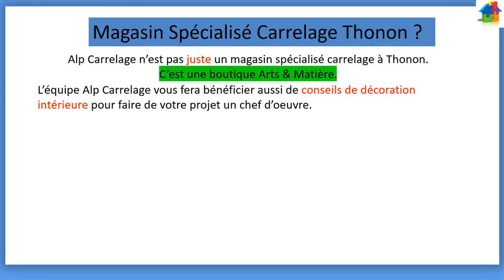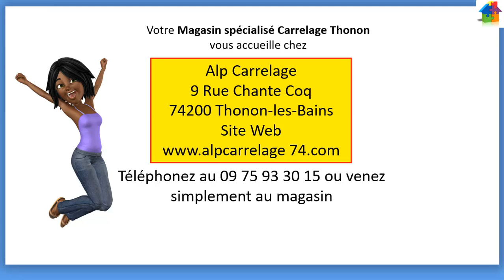Magasin Spécialisé Carrelage Thonon | Alp Carrelage 74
Téléphonez pour prendre rendez-vous au 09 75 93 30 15 ou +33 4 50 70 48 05
Vous Cherchez un Magasin Spécialisé Carrelage à Thonon ?
Vous êtes arrivé au bon endroit !

Venez Trouver le Carrelage qui vous fait Rêver !

Magasin Spécialisé Carrelage Thonon ?
Alp Carrelage n’est pas juste un magasin spécialisé carrelage à Thonon.
C’est une boutique Arts & Matière.
L’équipe Alp Carrelage vous fera bénéficier aussi de conseils de décoration intérieure pour faire de votre projet un chef d’œuvre.
Si vous prenez rendez-vous au 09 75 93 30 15, pour chaque commande de carrelage, nous vous offrons un bon d’achat pour votre maison.

Pour votre magasin spécialisé Carrelage à Thonon venez chez
Alp Carrelage 9 Rue Chante Coq 74200 Thonon-les-Bains

Téléphonez ou venez simplement au magasin.

Translated titles:
Tienda especializada en azulejos Thonon | Alp Carrelage 74

Spezialisierter Fliese Thonon | Alp Carrelage 74

Specialized Shop Tiling Thonon | Alp Carrelage 74

متجر متخصص تبليط Thonon | Alp Carrelage 74

专卖店平铺Thonon | Alp Carrelage74

Gespecialiseerde Winkel Tegels Thonon | Alp Carrelage 74

Negozio specializzato Tiling Thonon | Alp Carrelage 74

فروشگاه تخصصي کاشی Thonon | Alp Carrelage 74

Специализированный магазин Tiling Thonon | Alp Carrelage 74

Uzman Dükkan Döşeme Thonon | Alp Carrelage 74